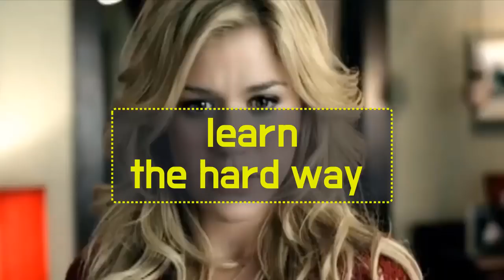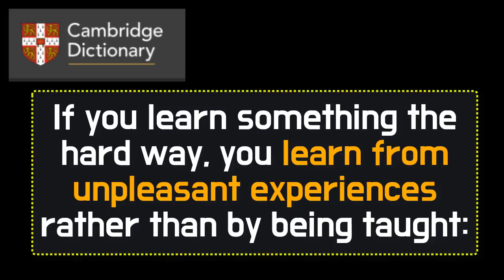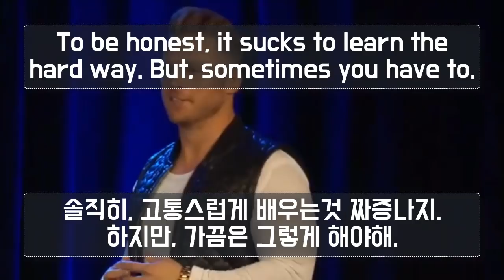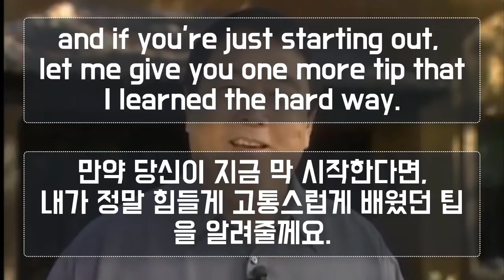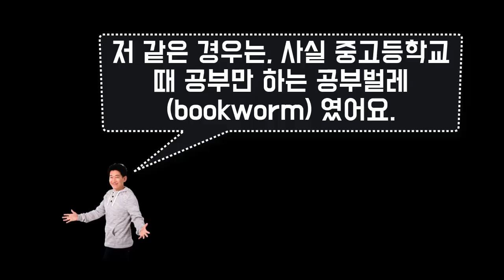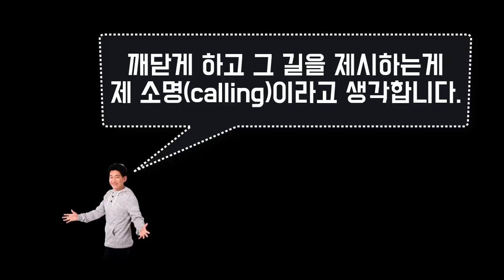★원어민 표현 : learn the hard way ★ 청취에 꼭 필요한 원어민 영어 || 룩룩잉글리쉬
▼ ▽ 이 에피소드는 원어민들은 다 알고 있는데 한국인들을 잘 모르는 표현인 learn the hard way 을 정리해 보도록 하겠습니다. 제가 영상을 제작할때는 모든 원어민들이 알고 있는 실제로 많이 사용하는 표현을 선정합니다. 동시에 이미 한국사람들이 많이 알고 있을만한 것을 왠만하면 배제하고 영상을 제작하고 있습니다. 언제나 여러분들의 의견은 적극적으로 반영하겠으니 언제나 답글로 적극 소통해주세요!